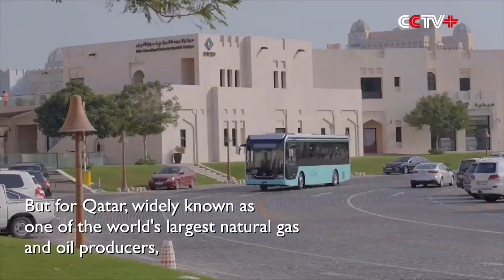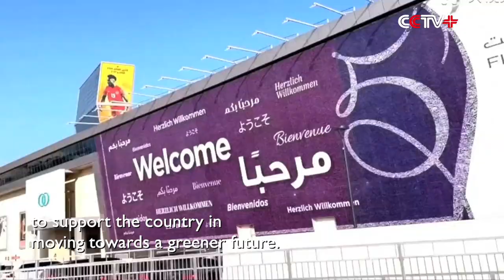China-made Green Vehicles Carrying Fans Around Qatar World Cup Venues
Dozens of China-made electric buses are providing shuttle services for officials, media, and fans of the ongoing FIFA World Cup in Qatar.

Fleets of electric buses made by Yutong, China's leading producer of commercial vehicles, are carrying football fans to the "Big Golden Bowl" Lusail Stadium. It's the first time that new-energy buses are used as the main transport service in a top global sporting event.